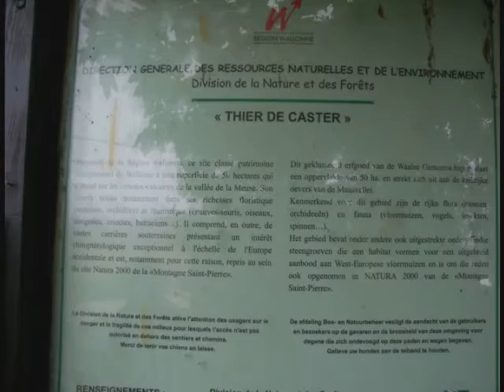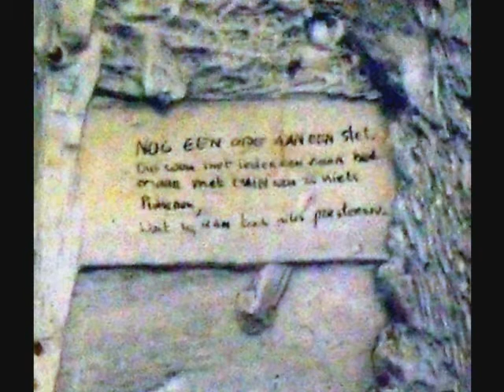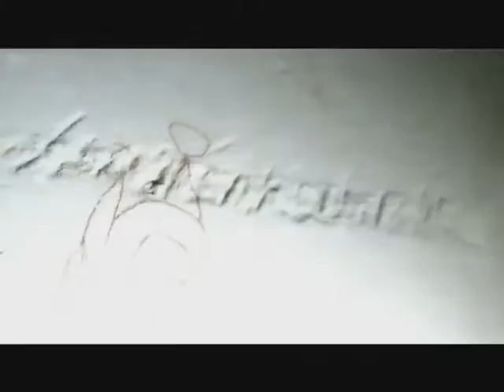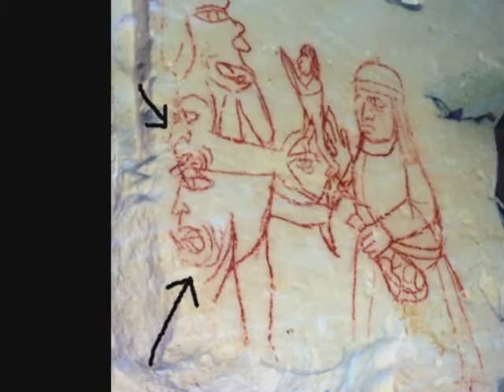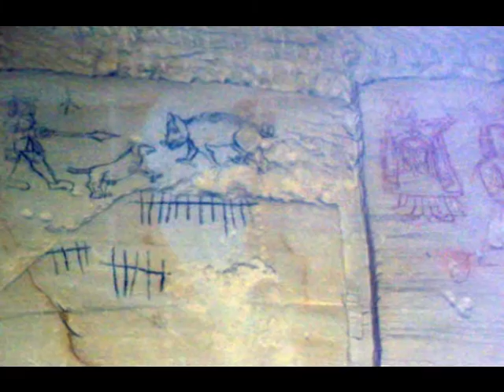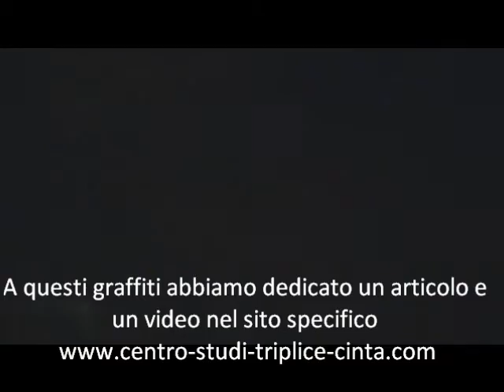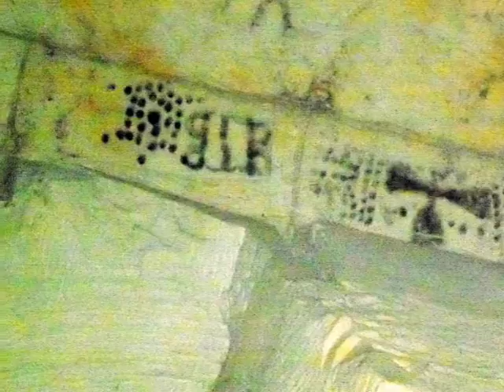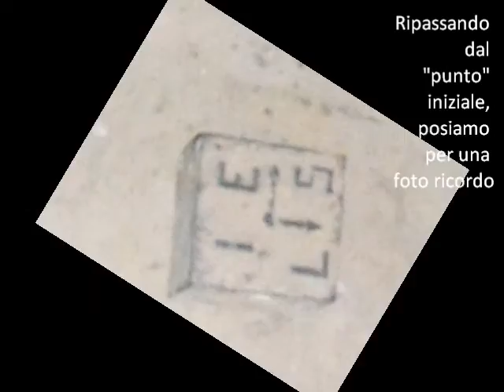Viaggio nel mondo sotterraneo: Caestert (Vallonia, Belgio)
Questo è il secondo video girato in sotterranea durante la nostra permanenza olandese. Suggeriamo, per poter avere un migliore inquadramento del contesto, la visione del primo documentario, girato nelle cave di Zonneberg (Maastricht)

Oggi ci spostiamo nella parte della collina di Sint Pietersberg (Saint Pierre in francese) rivolta verso il fiume Mosa, chiamato "Thier de Caster", di proprietà della regione Vallonia (Belgio), località Visè  (prov. di Liegi).
E' un sito di eccezionale interesse naturalistico ma reso ancor più spettacolare dalla presenza di gallerie sotterranee che si estendono per chilometri, a cavallo tra Olanda e Belgio.  Immensi tunnel scavati dai minatori dal Medioevo al XX secolo sono oggi motivo di curiosità e studio per la presenza di migliaia e migliaia di graffiti e incisioni che ricoprono le altissime pareti e, in certi tratti, i soffitti, come una simbolica Triplice Cinta a 11 m di altezza. Dal semplice "segno di presenza" a disegni più complessi di ardua interpretazione, a tema religioso o profano, astratto o riferito a stati d'animo, queste testimonianze sono una preziosa memoria storica popolare. In questo tratto incontreremo anche l'iscrizione più antica rinvenuta qui, datata 1468.
Ritrovarsi all'interno di quei cunicoli, alla sola luce della lampada a carburo, guidati dall'esperienza di Rob Heckers, è stata un'opportunità  emozionante, unica e molto interessante. Se volete rivivere con noi questa affascinante avventura, mettetevi comodi e iniziamo il viaggio nel ventre della terra!